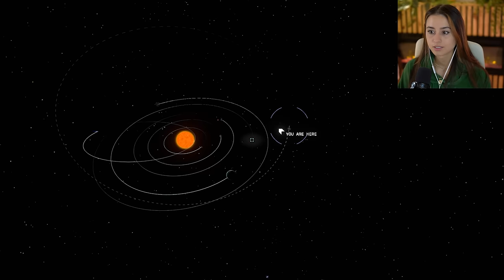Nightmare Fuel | Outer Wilds: Echoes of the Eye | Pt.1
And we're BACK for more Outer Wilds! The adventure has only just begun and we barely scratched the surface in this episode but I needed a breather after seeing the dam break... I hope yall enjoy a nice slow approach to this since it took me so long to realize how to even get to the Stranger, it shouldn't be shocking how long the rest will take (: